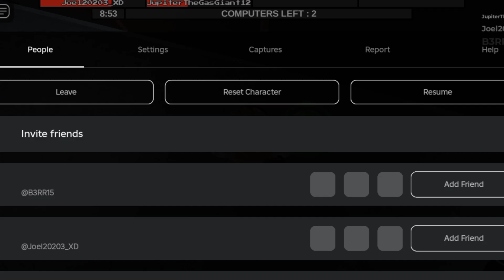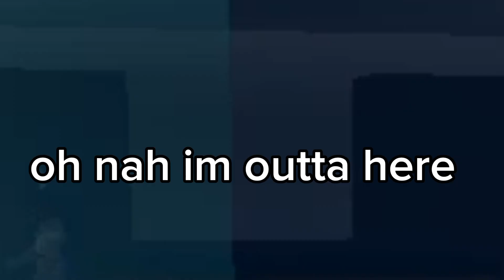Playing Flee The Facility Again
this took me so long to edit